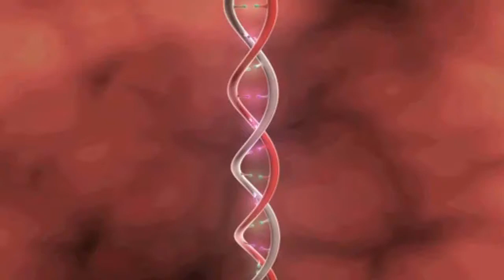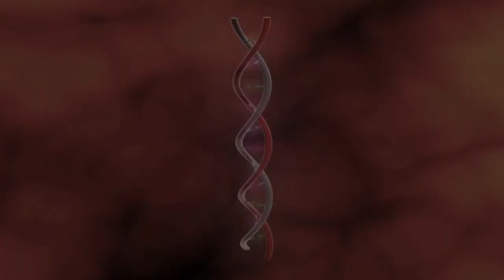Dr Jagdish Prasad, Director General of Health Services, Government of India